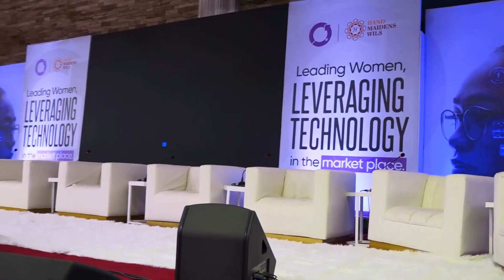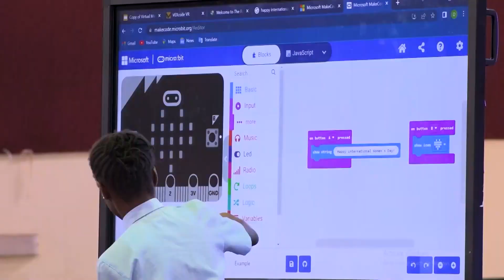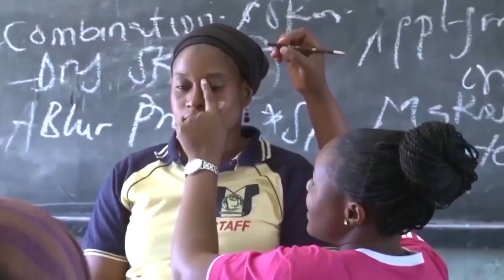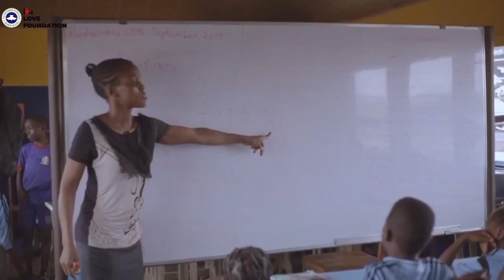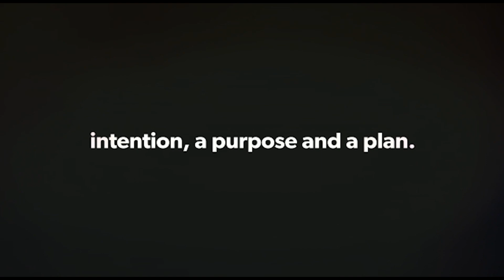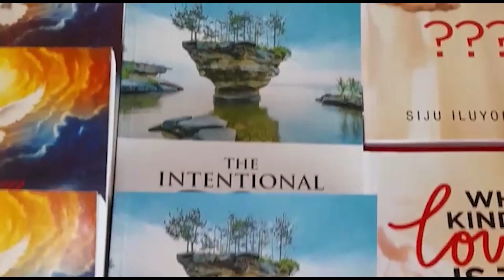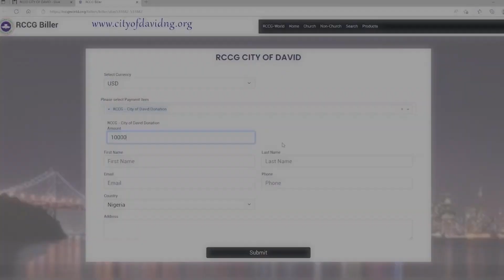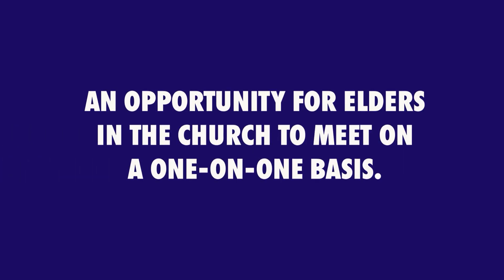CODNEWS_12th March 2023 // RCCG City of David